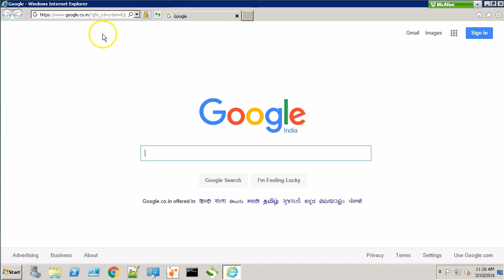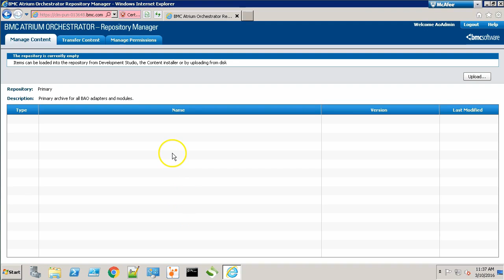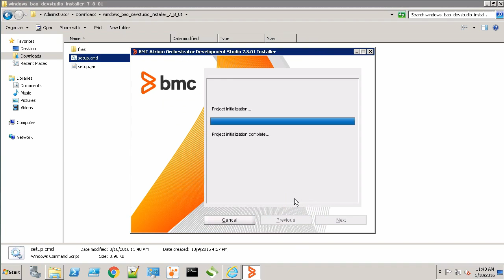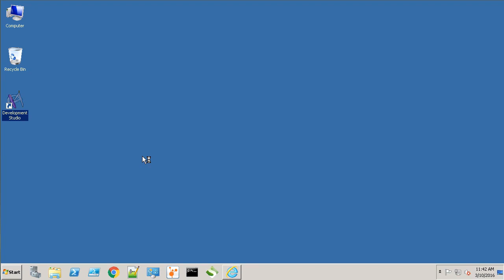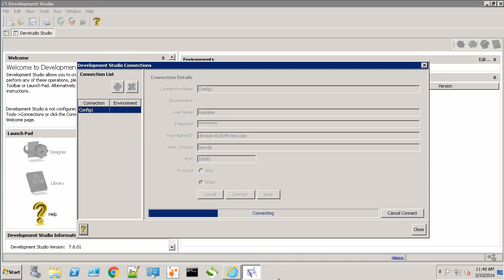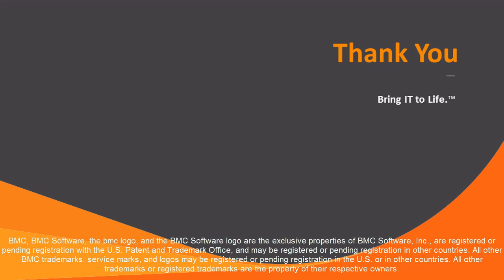Installing BMC Atrium Orchestrator on Windows - Part 3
This video is part 3 of a series on installing BMC Atrium Orchestrator 7.8.01 using the GUI Windows installation. It demonstrates how to install Development Studio and connect Development Studio to the grid. For more information on this topic, see the BMC Online Documentation Portal